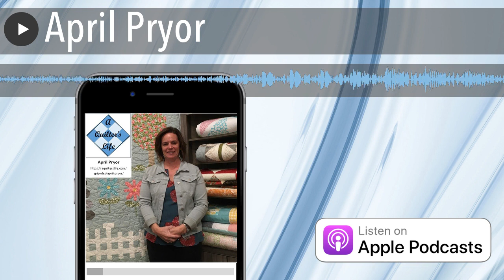April Pryor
The quilt shop Just Sew in Fort Thomas, Kentucky, is run by 3 generations of incredible ladies.  On this episode I get to visit with April Pryor to hear her story and then a little about working with her mother and daughter.  I came across a Facebook post from one of their customers which describes how great these ladies are.  It read: FYI...had a little issue with a mail order.  Just Sew went out of their way to solve my problem - to the point of driving to my house!  Just want to tell you this is a first class store with first class owners.  Want to thank them and recommend them to everyone!